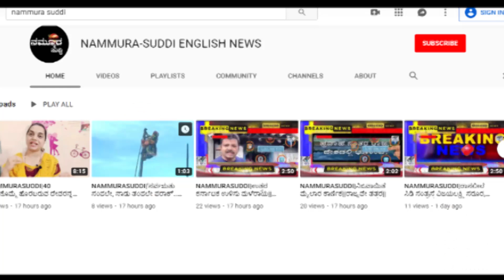NAMMURASUDDI||ಲಿಂಗಸ್ಗೂರು ಸುದ್ದಿ||26-08-2019||ಹಿಂದು ಯುವಕರಿಂದ ಮುಸ್ಲಿಂ ಯುವಕನಿಗೆ ಗೂಸಾ ?